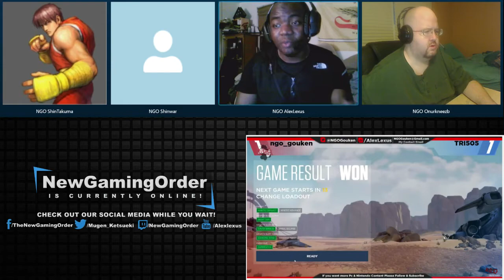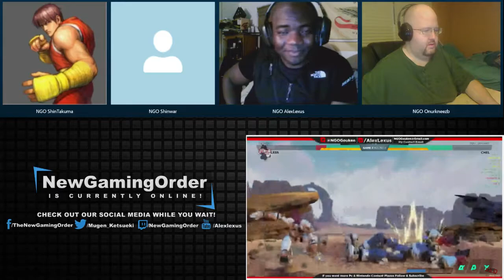Cloud Gaming With Crackdown 3 on xbox one